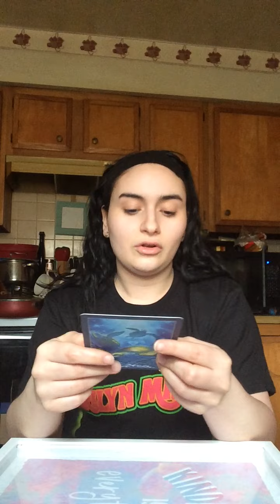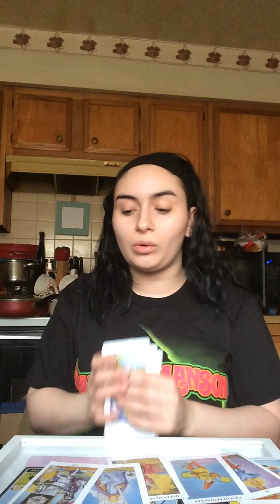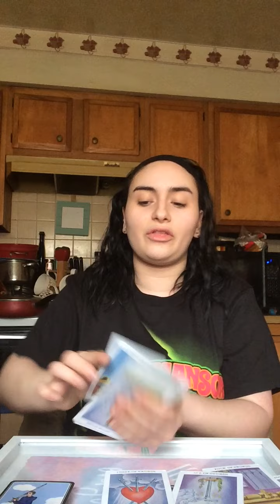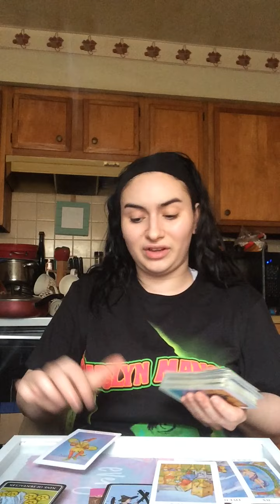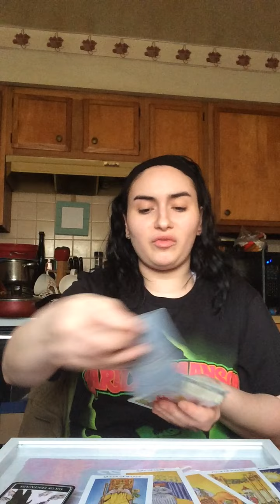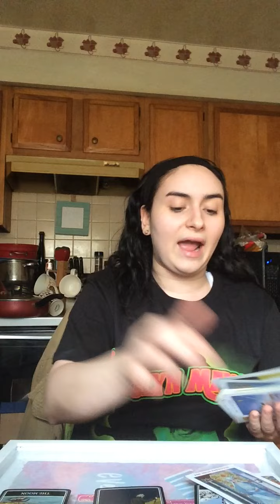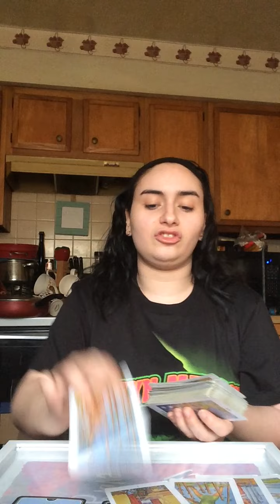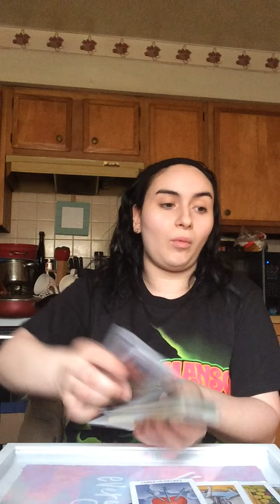Sagittarius ♐️ End of March 2021 reading 💕💯🔥